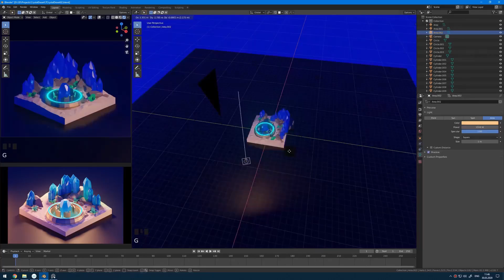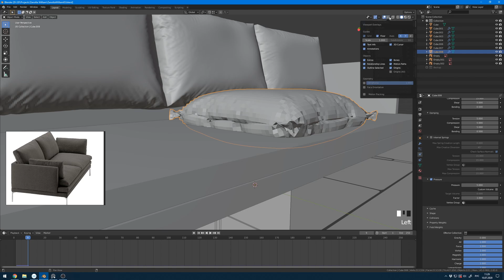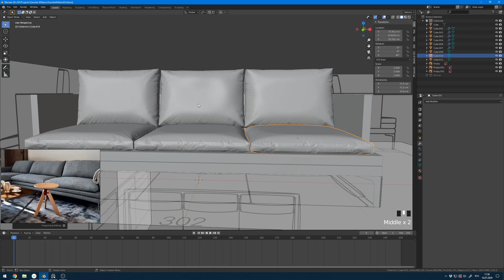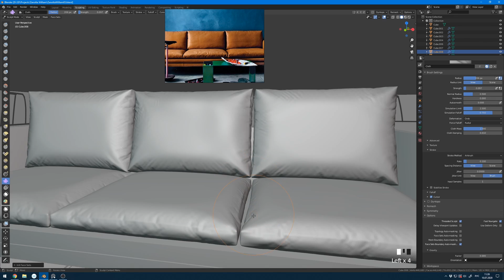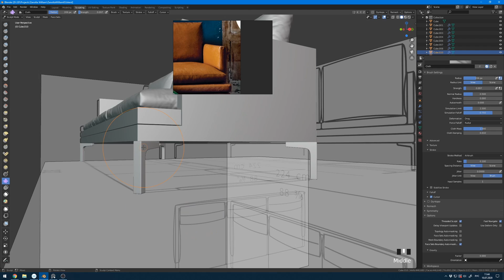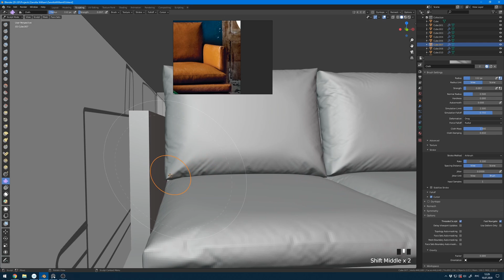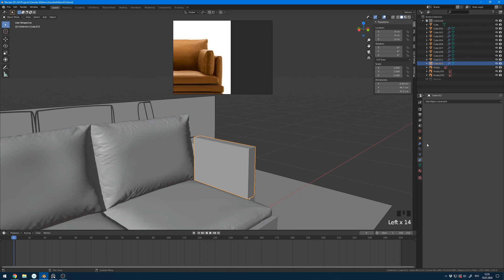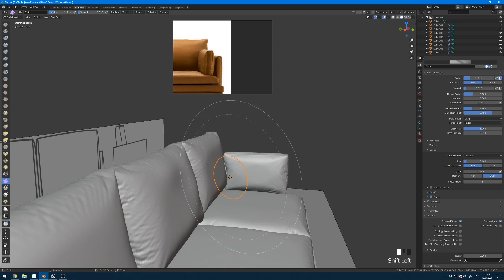Моделирование дивана в Blender 2.8 - Часть 4 | Завершение моделирования | Уроки на русском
Из этого видео ты узнаешь как завершить мягкую часть дивана в Blender 2.8. Урок по созаднию дивана Zanotta William.

🔥 Бесплатный курс для начинающих "3D Domik" - в ВК , если нет ВК

Всего 2 шага чтобы получить новую профессию и ворваться в GameDev

Inst - @kozhartist

Рассказываю секреты и фишки компьютерной графики. Уроки по Blender, ZBrush, 3Ds Max и др. Веду за руку в геймдев.